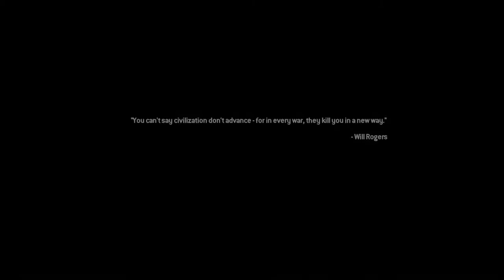Supreme_dope321 live stream